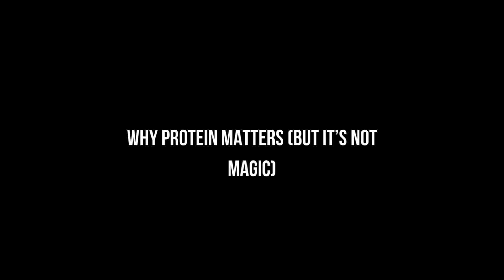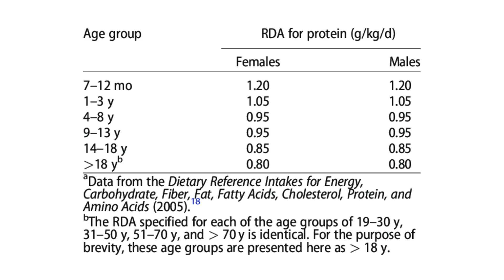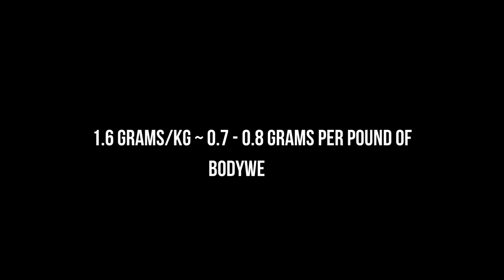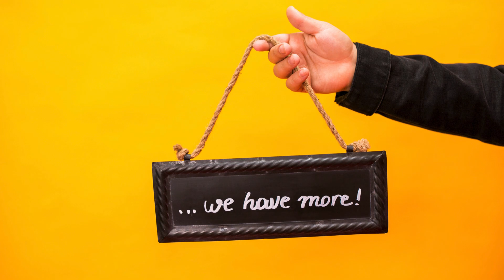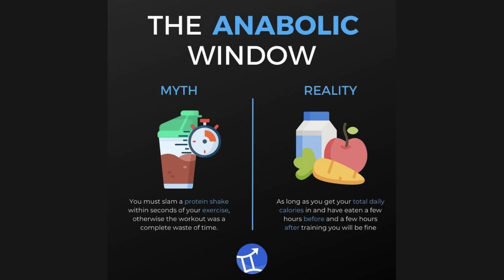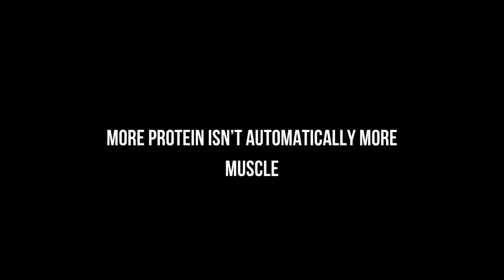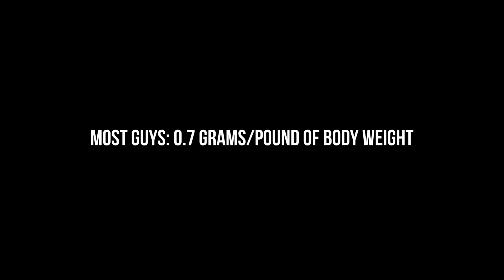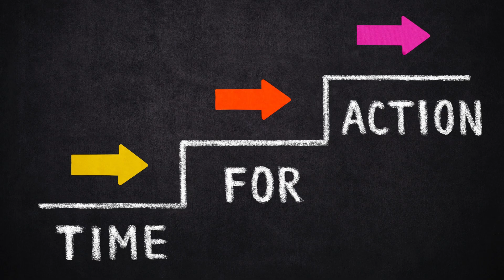How Much Protein Builds Muscle? (Don’t Fall for the Hype)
Confused about how much protein you really need to build muscle? You’re not alone! Forget the bro-science and protein myths—this video reveals the science-backed answer to the age-old question: “How much protein do you actually need for muscle growth?”

Whether you’re a beginner hitting the gym for the first time or a seasoned lifter tired of chugging endless shakes, we break it all down in plain English. Discover the optimal protein intake for real muscle gains, what the latest research says, and how to stop wasting money (and calories) on more protein than you need.

In this video, you’ll learn:

The real daily protein target for muscle growth (with simple math!)
Why eating more protein isn’t always better
Common myths about protein and muscle
What happens if you eat too little—or way too much
Best sources of protein for every budget and lifestyle
Simple meal ideas to hit your protein goals
Tips to maximize gains without the guesswork
Stop second-guessing your diet and start fueling your results the smart way. Hit play and unlock your muscle-building potential—backed by real science, not gym rumors!